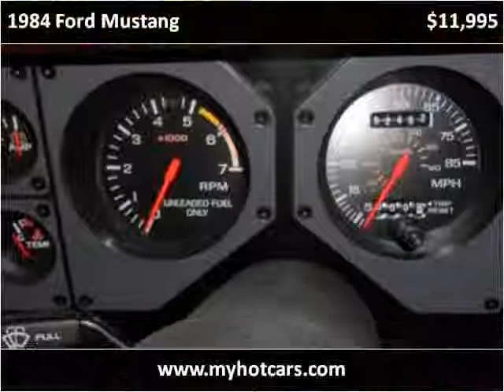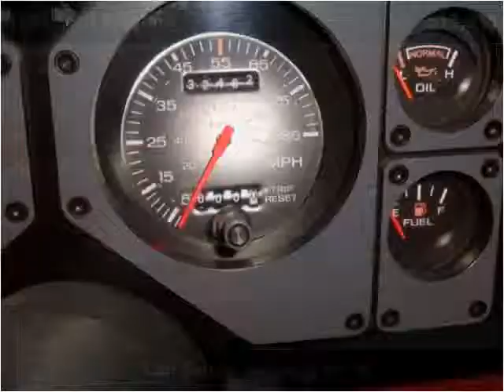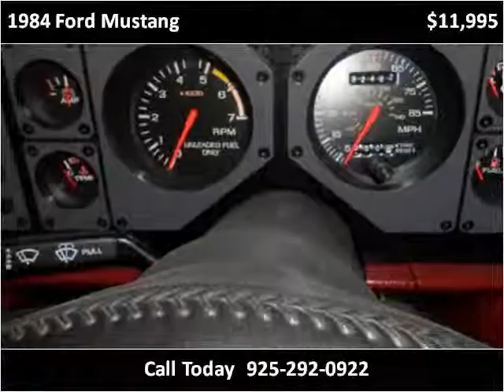1984 Ford Mustang Used Cars Livermore CA